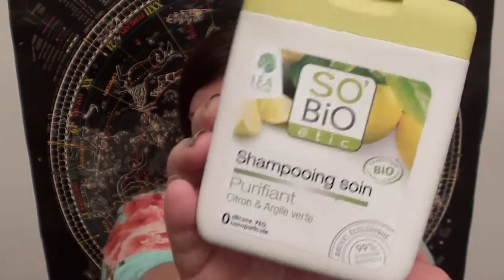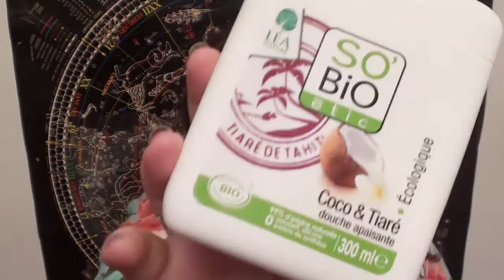Haul/Review Eccoverde (So' Bio, Lavera, e altro)